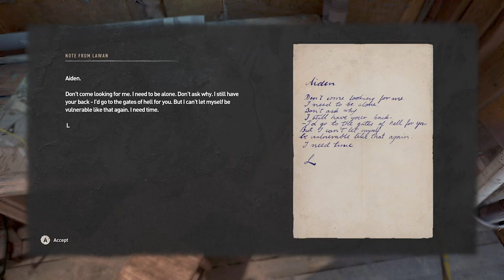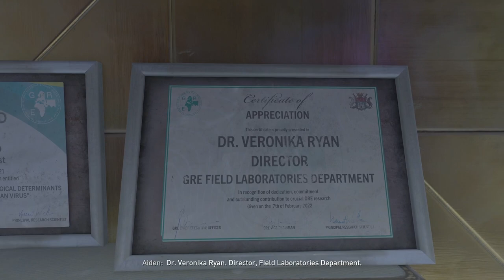There are so many Zombies dying light 2 #12